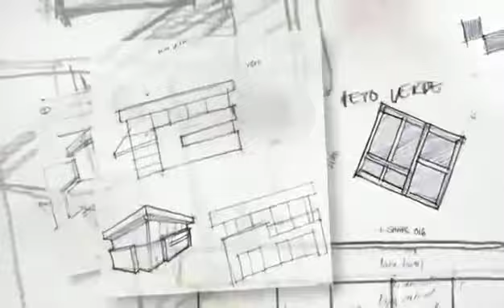VENDAS Frames 2199579 8713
✅VENHA FAZER SUA PROPOSTA🖋
Uma excelente oportunidade de investimento.💰

▶️O frames foi construído em uma localização estratégica, próximo às áreas de proteção ambiental, e das mais belas PRAIAS do Recreio (Pontal, Prainha, Grumari, Reserva e Recreio).

✔️Local privilegiado que preserva um extenso território verde !
✔️Entre os BRTs do Pontal e Dom Bosco que facilitam a circulação para diversas regiões.
✔️Caminho do polo petroquímico de Itaguaí, eixo de alto desenvolvimento econômico da cidade.
✔️Criado por recursos de 5 construtoras mais tops do mercado imobiliário, o Pontal Oceânico, mais novo bairro planejado em volta de belas montanhas do Recreio dos Bandeirantes.

🔝O FRAMES foi onde se hospedaram os reportes internacionais dos jogos olímpicos e será entregue com:
☑️SPLIT
☑️AQUECEDOR
☑️MICROONDAS
☑️GELADEIRA
☑️VIDRO TEMPERADO NO BOX
☑️FECHADURAS BIOMÉTRICAS

✔️O único com um PRÉDIO exclusivo da COMPANHIA ATLÉTICA🏋🏻 e uma piscina🏊🏻‍♀️ com raia de 50 metros passando por baixo de uns dos edifício🏢.
✔️APARTAMENTOS, COBERTURAS E GARDENS COM VALORES EXCLUSIVOS PARA ESSE FINAL DE SEMANA.